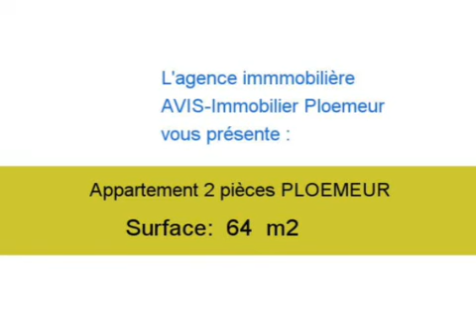Location Appartement PLOEMEUR 56270 - 64 m2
Cliquez sur ce lien pour en savoir plus (prix, contacts)

A louer à PLOEMEUR un appartement de 64 m2.

Annonce immobilière : Location Appartement PLOEMEUR 56270 Morbihan